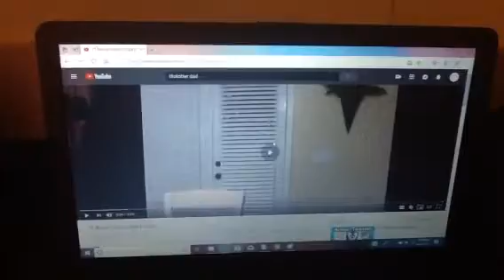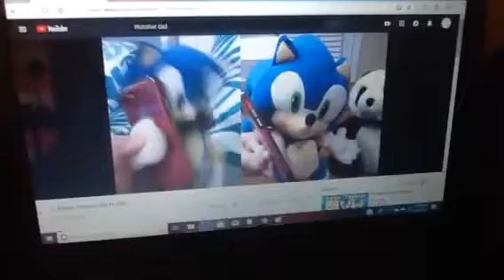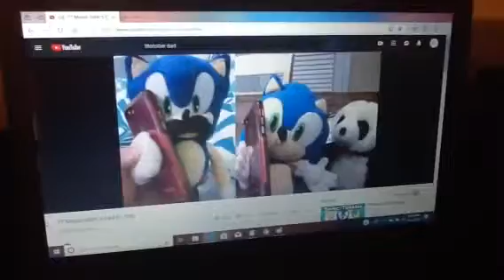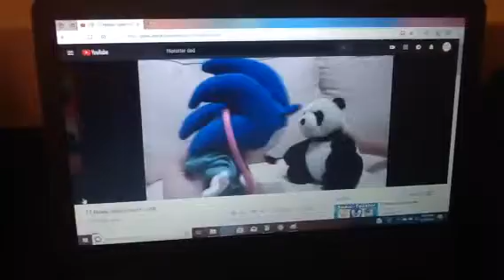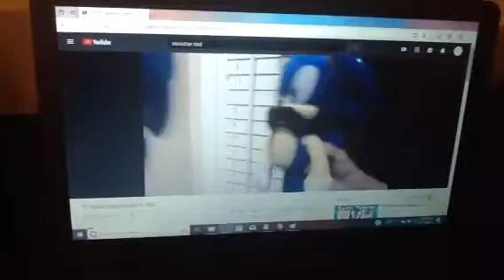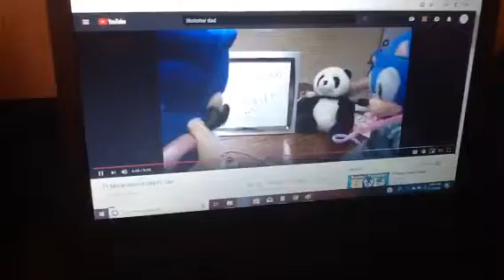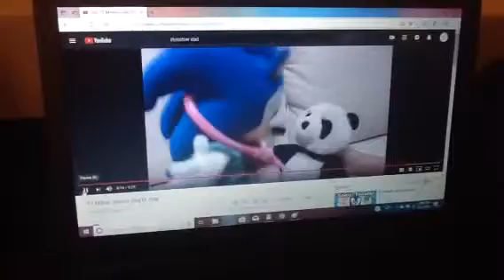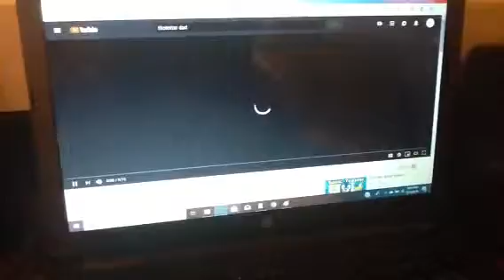Clumpton's Reaction - TT Movie: Sonic's Dad (Father's Day Special!)